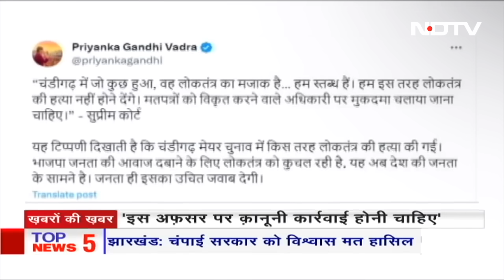Chandigarh Mayor Elections: Supreme Court रिटर्निंग अफ़सर पर क्या कार्रवाई करेगा? | Khabron Ki Khabar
Chandigarh Mayor Elections: चंडीगढ़ मेयर चुनाव मामले (Chandigarh Mayor Elections) में सुप्रीम कोर्ट (Supreme Court) ने बड़ा दखल दिया है. कोर्ट ने मेयर चुनाव के सारे रिकॉर्ड को सुरक्षित रखने के आदेश दिए हैं. न्यायालय ने पंजाब और हरियाणा हाईकोर्ट के रजिस्ट्रार जनरल को सभी रिकॉर्ड सुरक्षित करने को कहा है. सुप्रीम कोर्ट ने आप पार्षद की याचिका पर ये नोटिस जारी किया है. अगली सुनवाई 12 फरवरी को होगी.